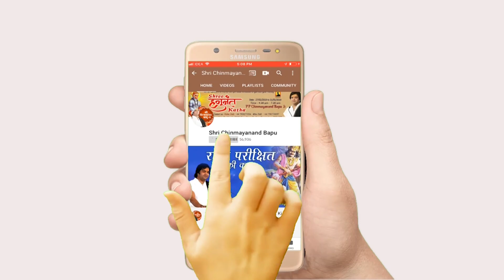जीवन का उद्धार कलयुग में कैसे हो ? Jivan Ka Udhar Kalyug Me Kaise Ho - Shri Chinmayanand Bapu Ji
➤Video Name :- जीवन का उद्धार कलयुग में कैसे हो ? Jivan Ka Udhar Kalyug Me Kaise Ho

Shri Chinmayanand Bapu Ji :- 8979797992 ,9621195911, 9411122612 , 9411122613

❤ Social networking service :- Parveen Production House M.No.9911079993 , 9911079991